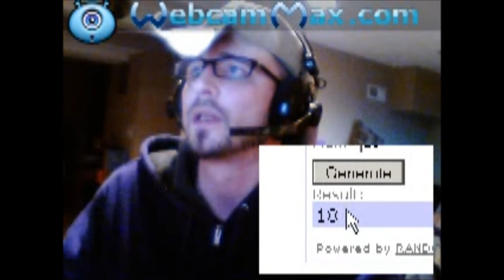Smartvapes E-Liquid Giveaway Winner Announcement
Congrats to Ben Grant for being the first winner and Joe for being the second winner!